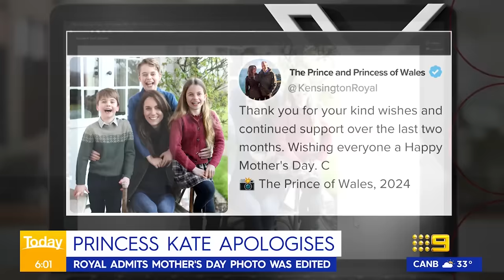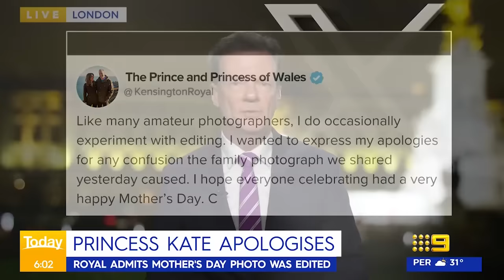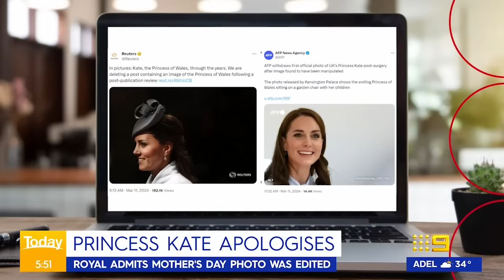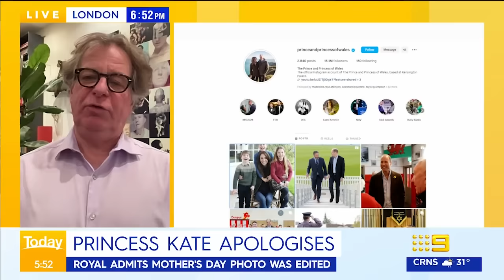Princess of Wales apologises after royal photo backfires | 9 News Australia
Kate, the Princess of Wales, has apologised for "confusion" caused by her editing of a family photo released by Buckingham Palace.